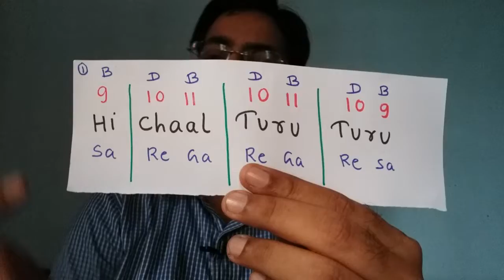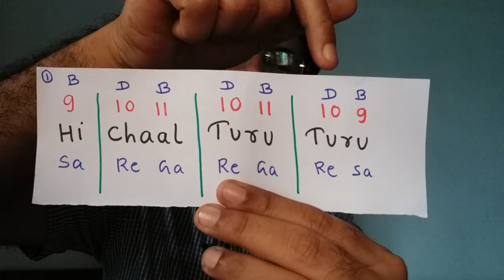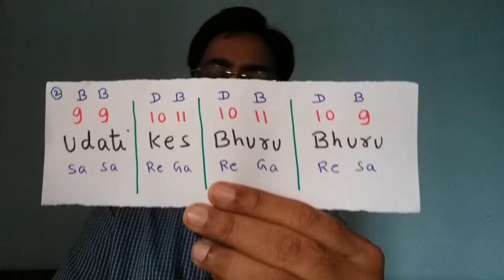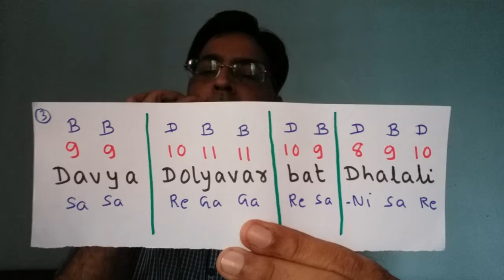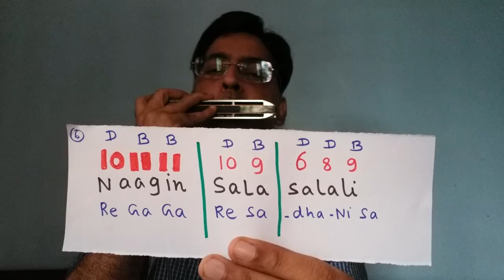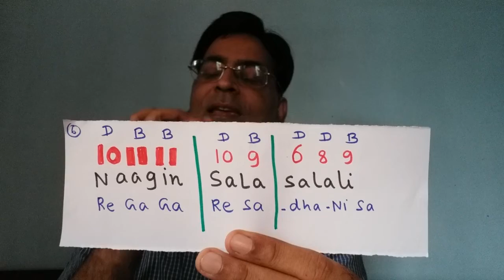Hi chaal Turu Turu/ Mouth Organ Lesson Notes/ Hi chaal Turu Turu/ Harmonica Lesson notes tabs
hi chaal Turu Turu mouth organ lesson
Marathi song harmonica lesson
Marathi song mouth organ lesson
hi chaal Turu Turu mouth notes
hi chal turu Turu mouth organ lesson notations